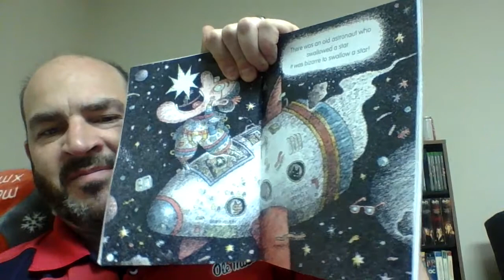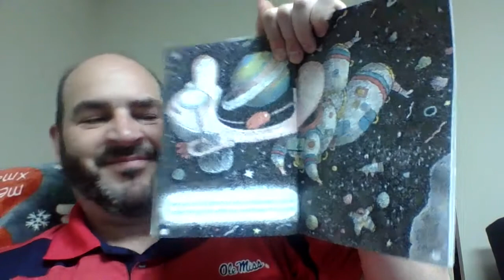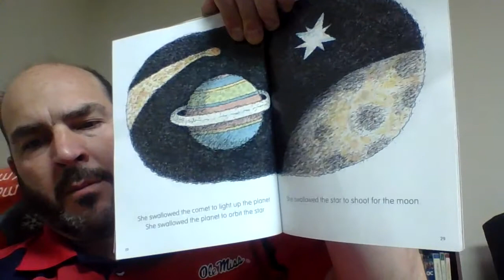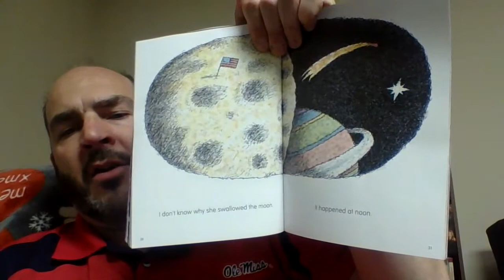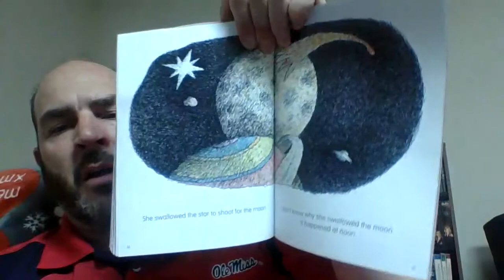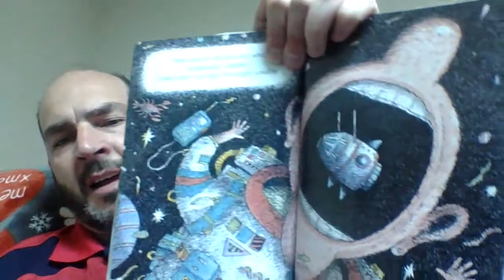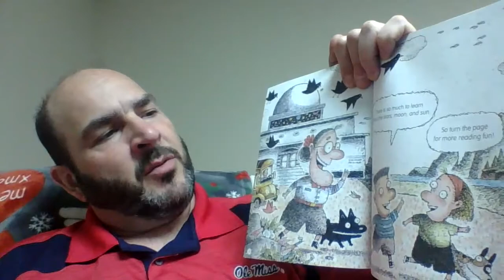Book Read There Was An Old Astronaut Who Swallowed The Moon by Lucille Colandro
Mr. Lohse Reads There Was An Old Astronaut Who Swallowed The Moon by Lucille Colandro